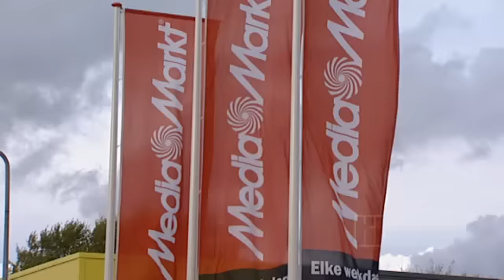Stapels klachten over service Media Markt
De Media Markt is hartstikke populair en succesvol. Veel tevreden klanten dus. Als er iets mis is met je aankoop, dan wordt het lastiger. Kassa krijgt de laatste maanden veel klachten over de service van de elektronicagigant.